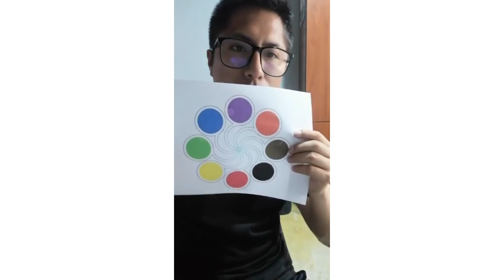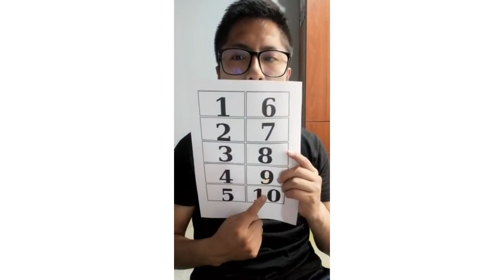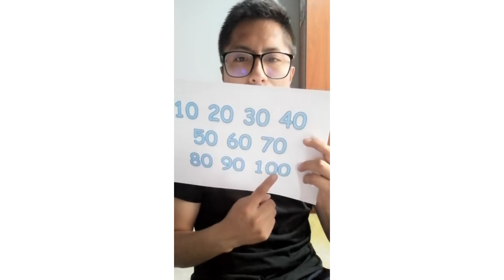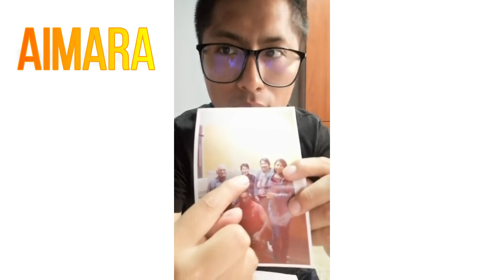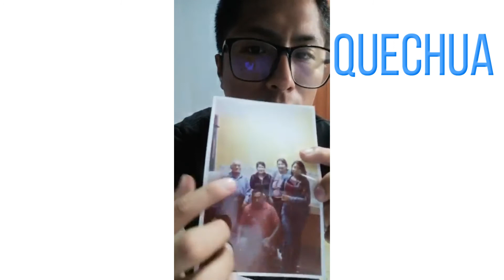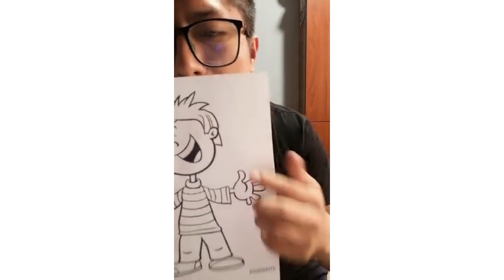SEGUNDA ESPECIALIDAD EIB_UNJBG_ESTRATEGÍAS METODOLÓGICAS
UNJBG
SEGUNDA ESPECIALIDAD EIB
DOCENTE: DR.SC. ERNESTO PINO